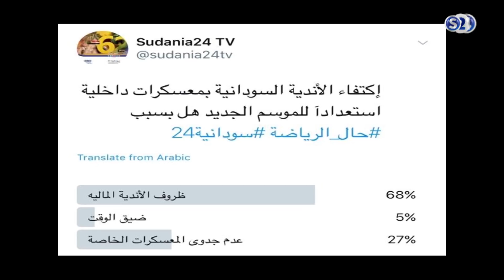نتناول اليوم بداية إعداد الأندية للموسم الجديد وتأثيرات امتداد الموسم الماضي - حال الرياضة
انتقلت سودانية ٢٤ مع عدد من القنوات الى قمر عربسات  على الترددات  :
12523 رأسي- 12034 أفقي معدل ترميز
27500

نتناول اليوم بداية إعداد الأندية للموسم الجديد وتأثيرات امتداد الموسم الماضي بسبب التجميد على الإعداد بالاضافة لتأثير ذلك على إعداد المنتخب لبطولة الشان - حال الرياضة
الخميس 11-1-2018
مع الضيوف :
- مدرب مريخ الفاشر والمدرب العام للمنتخب القومي محسن سيد
-الصحفي الرياضي المعروف ناصر بابكر
تقديم :
حاتم التاج
ـــــــــــــــــــــــــــــــــــــــــــــــــــــــــــــ

ـــــــــــــــــــــــــــــــــــــــــــــــــــــــــــــ

اقوى البرامج الخاصة بالقناة :

ـــــــــــــــــــــــــــــــــــــــــــــــــــــــــــــ

سودانية 24 في رمضان :

ـــــــــــــــــــــــــــــــــــــــــــــــــــــــــــــ

ـــــــــــــــــــــــــــــــــــــــــــــــــــــــــــــ